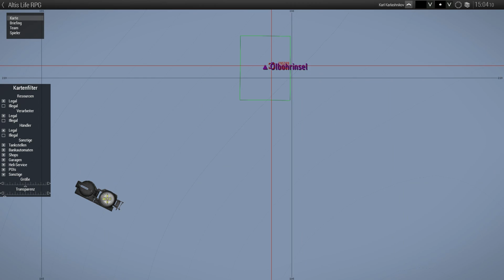XXL: UNSER NEUES LEBEN AUF ALTIS!!! :D #1 🎮 ARMA 3: Tanoa Life | JUS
►►Was wird gezockt?◄◄
►ARMA 3: Altis Life Roleplay RPG
►Deutsch/German Together
►Publisher: Bohemia Interactive
►Bitte kauf dir das Spiel im Original und unterstütze die Entwickler!

►►Mit wem wird gezockt?◄◄
►JUS Media Crew

♥♥♥Unterstützt uns!!♥♥♥
►mit einem Like oder mit einem Abo wenn es Euch gefallen hat!◄

►►Community!◄◄
►Werdet ein Teil der JUS Media Community!

►IP: jusmedia.nitrado.net

►►JUS Media Crew◄◄
 → Julian
 → Leif

Kommentiertes Gameplay von JUS Media ©